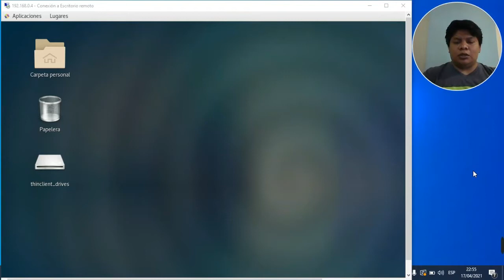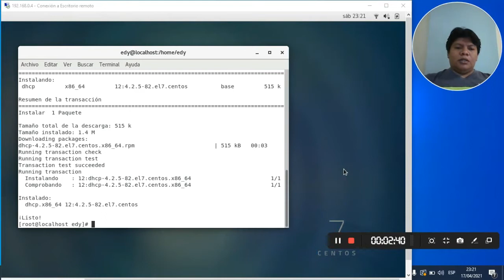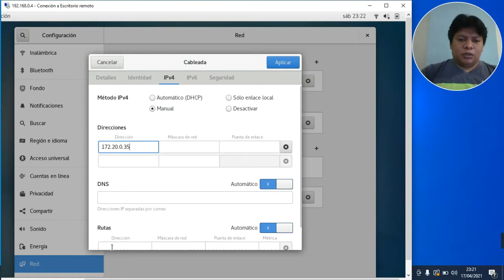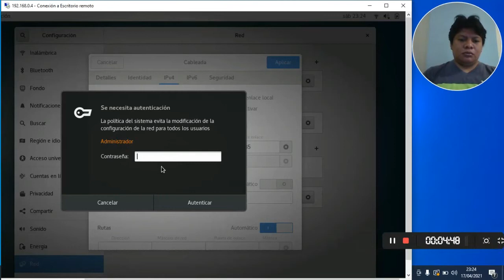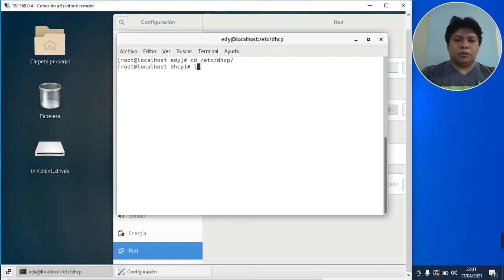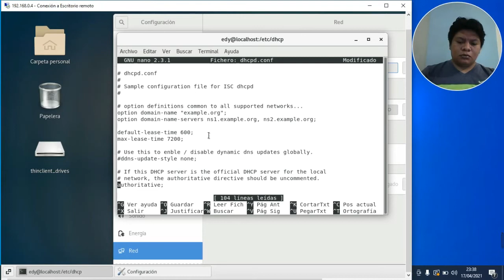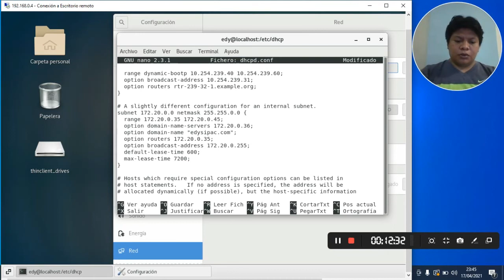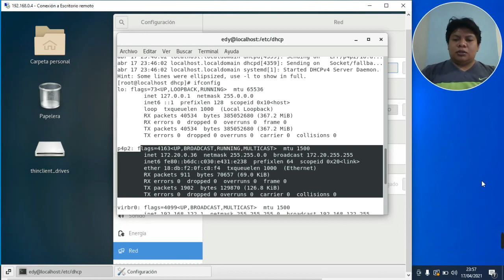Configuracion DHCP Centos 7